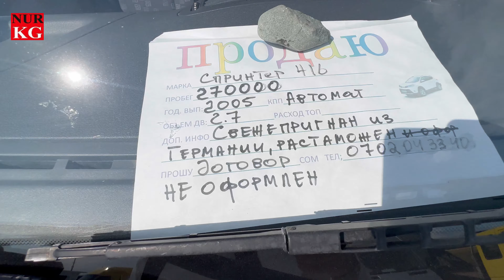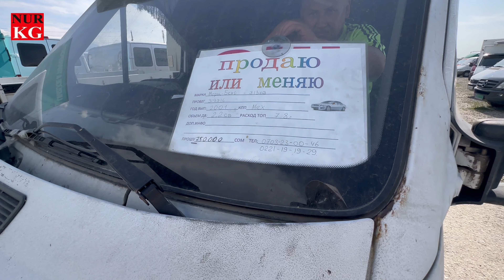Спринтер Грузовой посажир дубль кабина Срочно Сатам дегендер Бишкек Риом